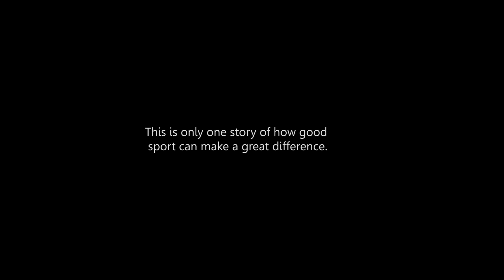Anything Is Possible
Anything Is Possible reveals the impact of funding for local sport programs. The film tells the story of Tramayne Stephen and the Tyson Bailey Fund, showcasing Tramayne’s passion for football, the challenges he faced to play, and his drive to give back to his community.